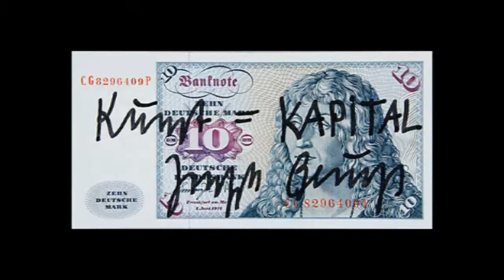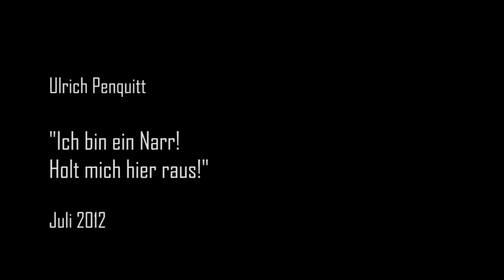Ich bin ein Narr - holt mich hier raus! Juli 2012